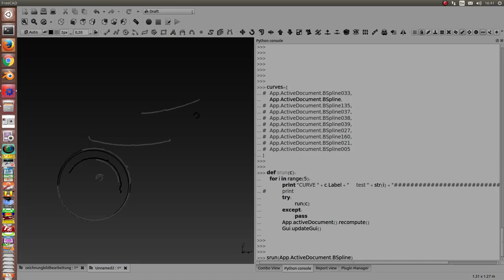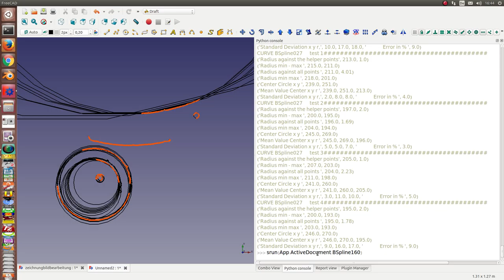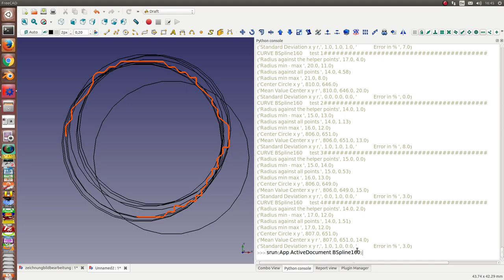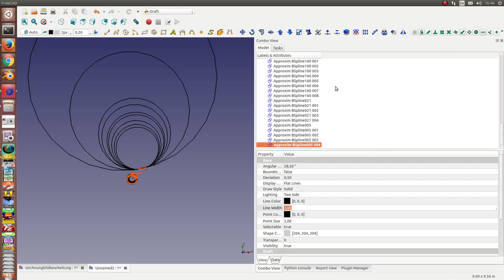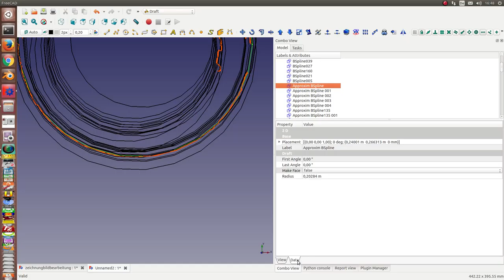FreeCAD: approximation of low quality scanned arcs of circles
approximate circles with scipy
The point sets are  visualized as BSplines.